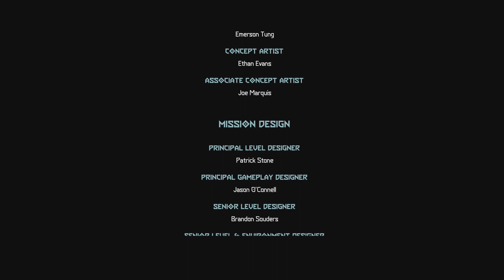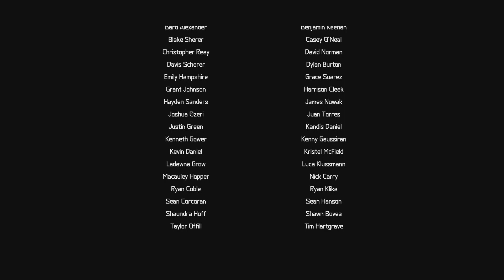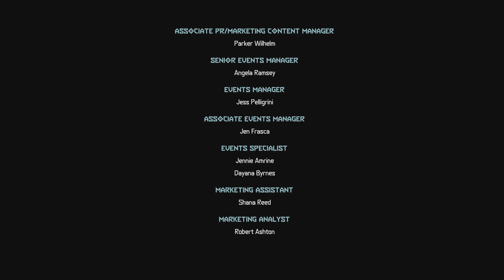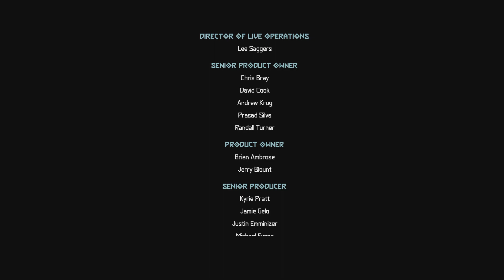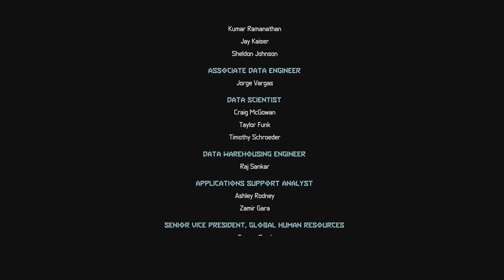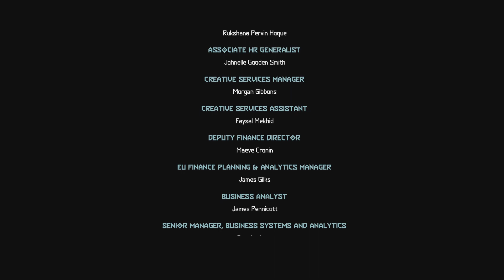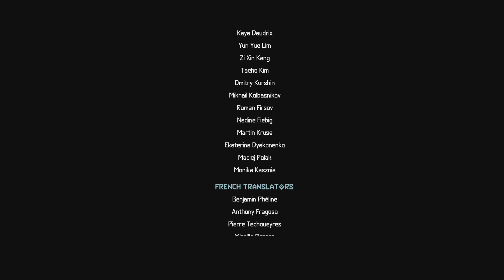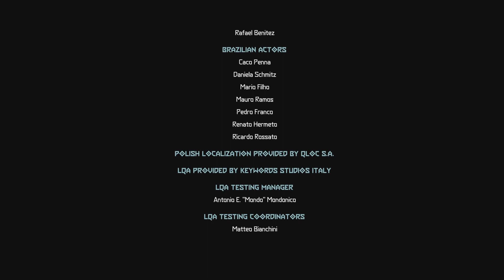The Holt Part ll | DOOM Eternal The Ancient Gods 1 - Episode 17